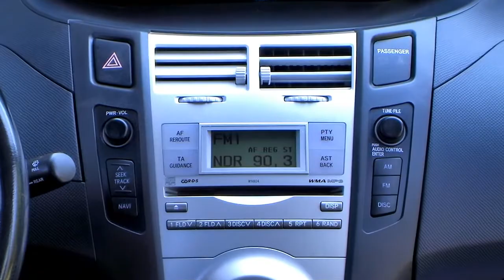Toyota Yaris 1,3 VVT-i Sol 2007 Silber metallic 191846